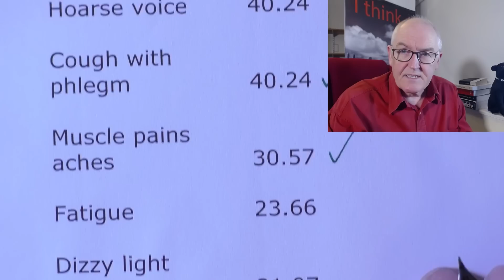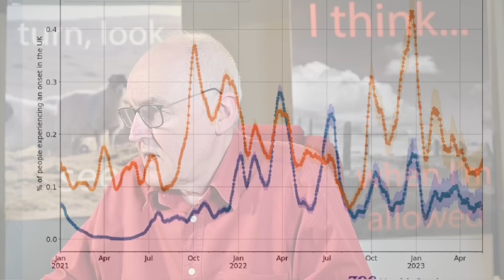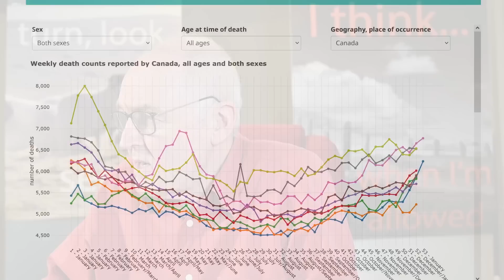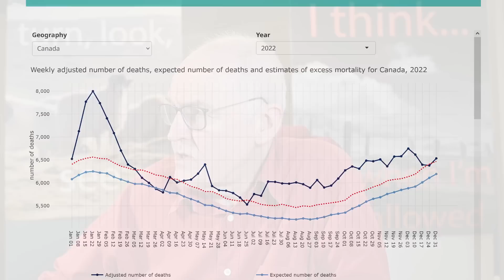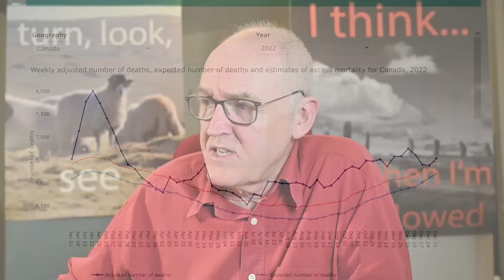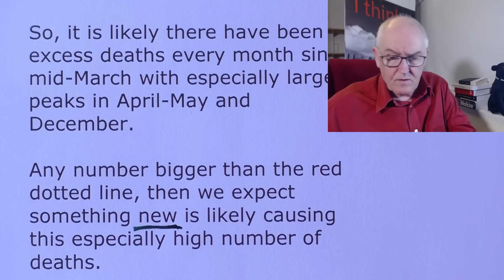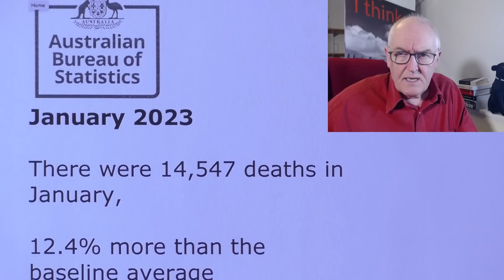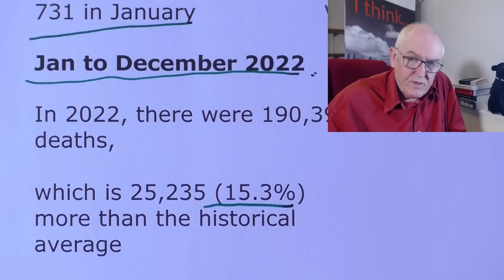Excess deaths in Canada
Covid symptoms are mostly ‘cold like’ and mild

Symptom Prevalence (%)

Sore throat 60.45

Blocked nose 57.17

Runny nose 52.68

Headache 49.74

Sneezing 49.05

Cough no phlegm 46.46

Hoarse voice 40.24

Cough with phlegm 40.24

Muscle pains aches 30.57

Fatigue 23.66

Dizzy light headed 21.07

Altered smell 20.38

Eye soreness 18.83

Swollen neck glands 18.65

Loss of smell 17.27

Earache 13.99

Joint pain shoulders 13.99

Fever 13.47

Chest pain tightness 13.3

UK excess deaths

Week 16 (W/E 21 April)
+ 22.1% 2,540

Week 17 (W/E 28 April)
+ 12.9% 1,569

Week 18 (W/E 5 May)
+ 5.4% 598

Canada excess deaths

The actual number of observed deaths is ‘at least’ the black dotted line.

Whenever the black line is above the blue line it is probable that there were excess deaths

Whenever the black line is above the red dotted line it is almost certain there are excess deaths.

So, it is likely there have been excess deaths every month since mid-March with especially large peaks in April-May and December.

Any number bigger than the red dotted line, then we expect something new is likely causing this especially high number of deaths.

Australia excess deaths

January 2023

There were 14,547 deaths in January,

12.4% more than the baseline average

(but 10.5% less than January 2022)

COVID-19 caused 213 deaths in February, down from 731 in January

Jan to December 2022

In 2022, there were 190,394 deaths,

which is 25,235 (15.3%) more than the historical average